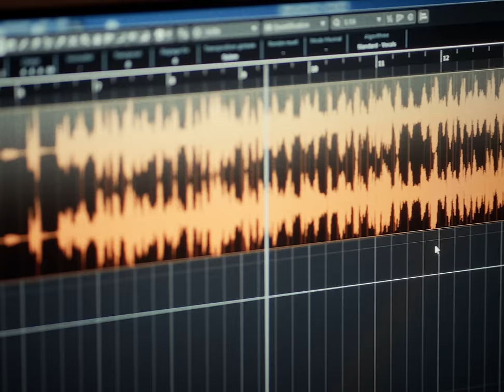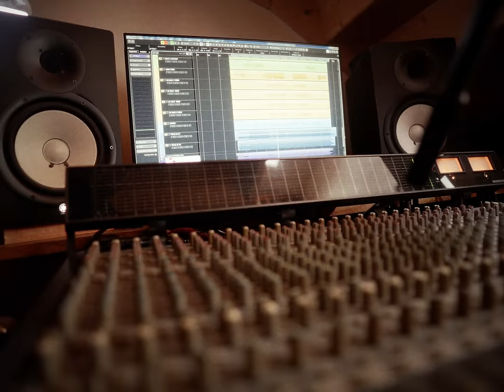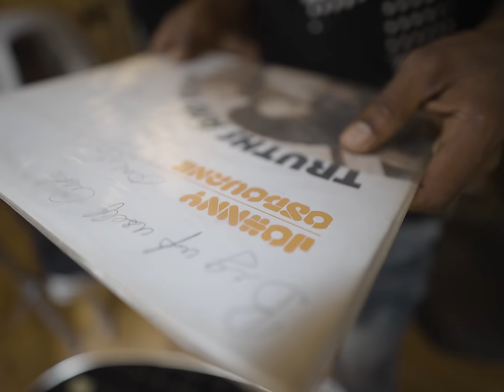Tiwony & Johnny Osbourne - Many Are Called (Official Video)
Tiwony - Dancehall Frequency (Official Audio)

7 Seals Record & Evidence Music presents :

Tiwony & Johnny Osbourne - Many Are Called
Extrait de l'album Frequency de Tiwony

Video by : Raydi Visual
Thanks to Frank Blanquin for the studio
Produced by :7 Seals Records
Distributed by : Evidence Music